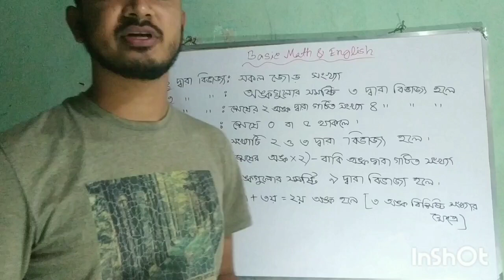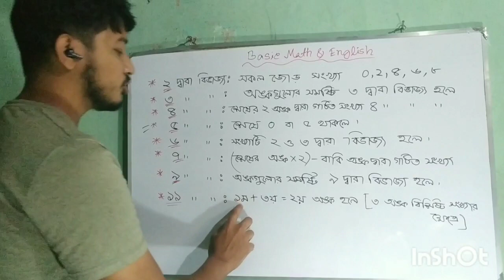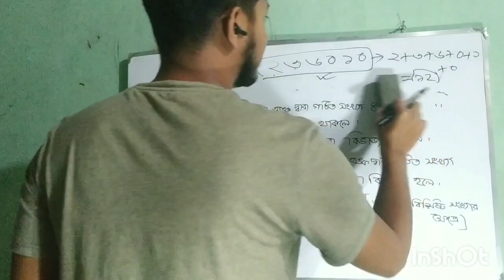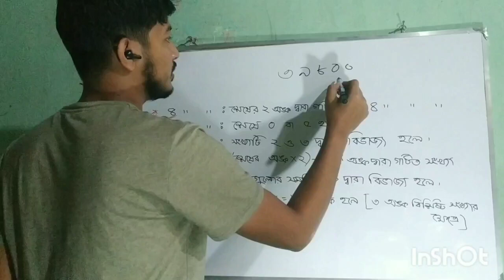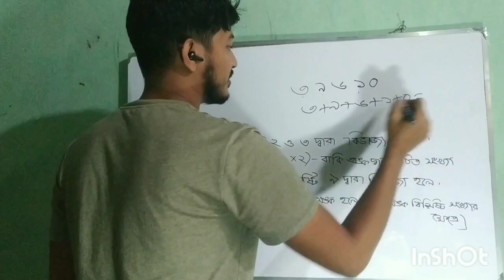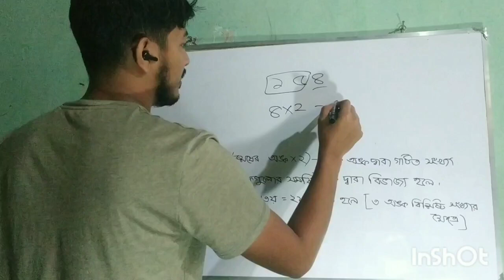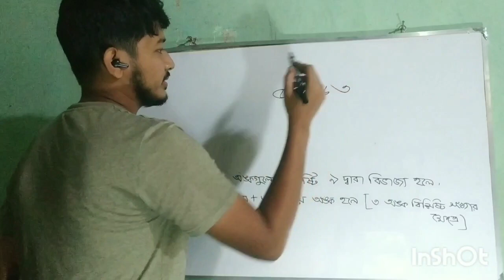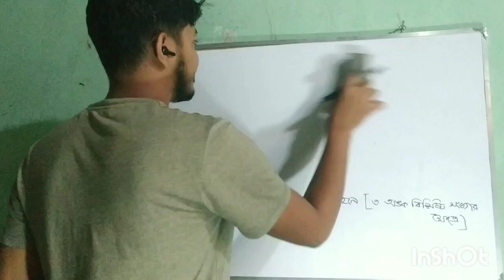কোন সংখ্যা কোন কোন সংখ্যা দ্বারা বিভাজ্য হবে:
এই টেকনিক জানা থাকলে ভাগ না করেই আমরা বলে দিতে পারব কোন সংখ্যাকে কোন সংখ্যা দ্বারা ভাগ করা যাবে।